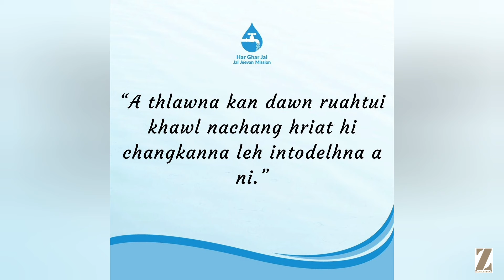MZP-in pawna class la enfiah - tunkar chhunga hma la turin sawrkar an phut